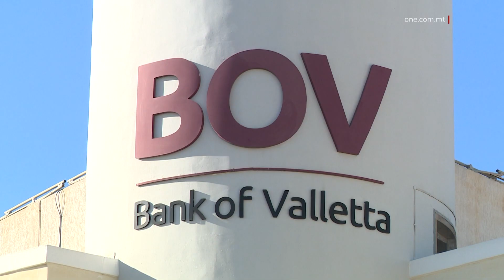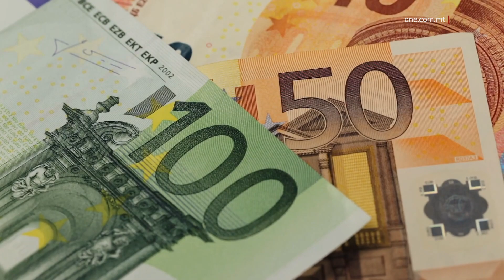S&P ITTEJJEB IR-RATING TAL-BOV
ONE.COM.MT • L-aġenzija ta’ kreditu internazzjonali Standard & Poors Global Ratings għadha kemm irrevediet ’il fuq il-klassifikazzjoni tal-Bank of Valletta għal waħda stabbli.

Dan grazzi wkoll għal ekonomija reżiljenti, tifdil tal-familji Maltin u Għawdxin li baqa’ stabbli u anke miżuri mill-Gvern favur it-tisħiħ tas-settur bankarju.

FILMATI: ARKIVJI

Bażi ekonomika soda u tifdil b’saħħtu tal-familji Maltin u Għawdxin huma r-raġunijiet prinċipali li l-aġenzija ta’ kreditu internazzjonali S&P Global Ratings ibbażat fuqhom biex tejbet il-klassifikazzjoni tal-Bank of Valletta fl-aħħar reviżjoni tagħha tal-qagħda bankarja lokali.

Fil-fatt il-BOV issa ngħata rating ta’ stabbli minn wieħed negattiv, waqt li ġiet kkonfermata l-klassifikazzjoni tiegħu ta’ triple B minus, A3 minus (BBB-/A-3).

“Fl-opinjoni tagħna, bażi ekonomika soda f’Malta qed ittaffi r-riskji ta’ korrezzjoni qawwija fil-prezzijiet tal-proprjetà għall-banek lokali. Nantiċipaw li l-ekonomija lokali se tkompli tikber fix-xhur li ġejjin u li t-tnaqqis tagħha fl-2023 se jkun inqas minn pajjiżi oħrajn, waqt li se tkun aktar b’saħħitha fl-2024,” qalu l-esperti tal-aġenzija ta’ kreditu.

Huma komplew li, bil-maqlub għal pajjiżi oħrajn fl-Unjoni Ewropea, qed jantiċipaw li l-ekonomija Maltija tibqa’ tikber b’saħħitha sal-2025, waqt li bir-reżiljenza tagħha tegħleb kull sfida esterna.

“Nistennew tkabbir reali ta’ aktar minn 3% kemm fl-2023 kif ukoll fl-2024, kontra l-medja ta’ taħt il-1% fiż-Żona Ewro, partikolarment minħabba r-reżiljenza fit-turiżmu u l-industrija tal-gaming,” qalet S&P Global Ratings fil-pubblikazzjoni tagħha dwar pajjiżna t-Tnejn filgħaxija.

It-tifdil b’saħħtu tal-familji, li ġie protett mill-Gvern fi żminijiet ta’ kriżi, grazzi għall-miżuri u inċentivi, fosthom is-sussidji tal-enerġija, għadu jtaffi b’mod sinifikanti l-impatt tal-inflazzjoni u kundizzjonijiet aktar stretti fuq id-dħul reali tal-poplu.

Skont l-aġenzija ta’ kreditu, anke l-fondi Ewropej, fl-akbar pakkett li rnexxielu jinnegozja l-Gvern, immexxi mill-Prim Ministru Robert Abela, se jikkontribwixxu għal tkabbir medju ta’ bejn 0.3% u 0.8% fis-snin li ġejjin.

S&P Global Ratings qalet li l-inċentivi offruti mill-Gvern, il-preferenzi taċ-ċittadini Maltin li jkunu sidien ta’ djarhom u l-interess minn residenti ta’ pajjiżi oħrajn isostnu tajjeb il-prezzijiet fis-suq l-proprjetà. Iżjed minn hekk, l-aġenzija internazzjonali tenniet li l-Gvern daħħal fis-seħħ miżuri biex jitnaqqas ir-riskju ta’ żbilanċi bi ħtiġijiet aktar rigorużi għal self.

F’dan il-kuntest, il-BOV mistenni jkompli jżomm livelli reżiljenti ta’ assi fis-snin li ġejjin u politika prudenti tad-dividends, qalet S&P Global Ratings, waqt li sostniet li l-akbar bank lokali se jgawdi minn aktar tnaqqis fir-riskji fis-settur grazzi għall-progress tal-awtoritajiet Maltin fl-effettività ta’ tisħiħ tal-inforzar u s-superviżjoni.

“Fl-opinjoni tagħna, dan għen lill-BOV biex jidħol fi ftehim ġdid ma’ korrispondent bankarju Amerikan ma’ bank internazzjonali,” komplew l-esperti internazzjonali.